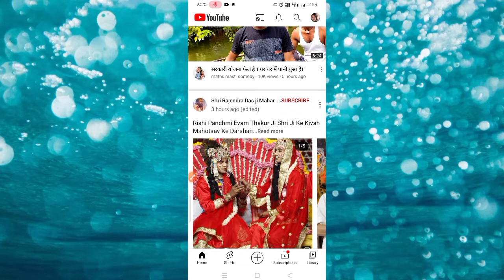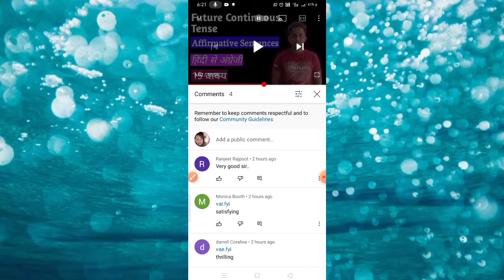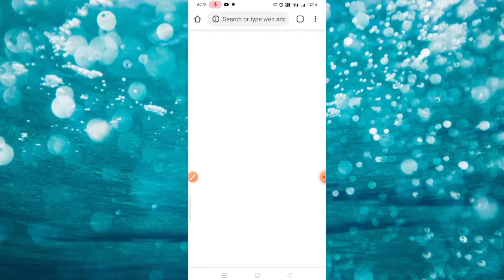var.fyi kya hai hai. vae.fyi kya hai robotic comments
var.fyi
vay.fyi